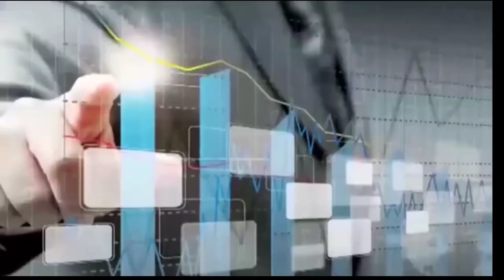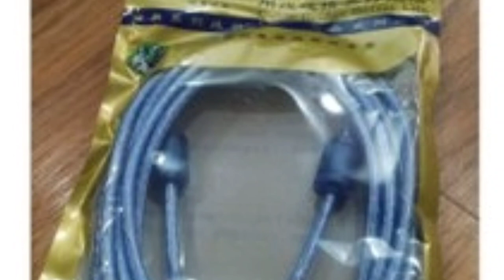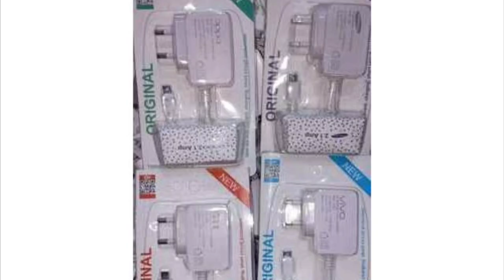తక్కువ పెట్టుబడితో ఇంటి వద్ద లక్షలు సంపాదన | High Profit Business Ideas |Local Small Business Ideas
ఈ వీడియో చూసిన ప్రతి ఒక్కరు లైక్ చేసి షేర్ చేయండి. ఇలాంటి బిజినెస్ ఐడియాస్ కోసం ఈ క్రింద ఇచ్చిన మా వాట్సాప్ గ్రూప్ లలో జాయిన్ అవండి

మన ఛానల్ లో ఉన్న టాప్ బిజినెస్ వీడియోలు , తప్పక చుడండి, షేర్ చేయండి.

This video is non promotional, You need to get proper training & knowledge About the concerned employment idea. Before starting business, i suggest you to first get training & other knowledge from manufacturer of machine.
This video is created only to provide educational information about above said business. This channel is not responsible for any profit or loss in any business. It all depend on business strategy and your hard work.